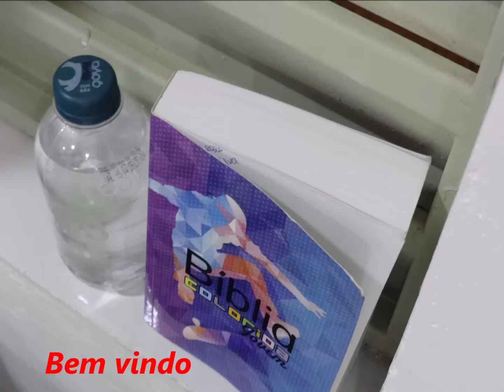Casa de Oração......09 Maio 2021 - Saudade - B.H -M.G - Domingo Dia das Mães - Palavra